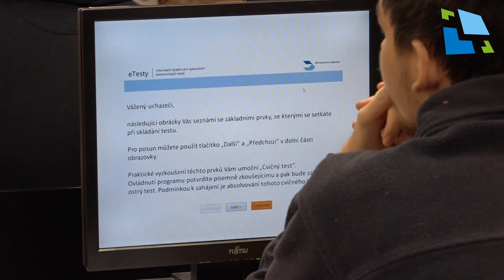Nová zkušební místnost na odboru dopravy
Na odboru dopravy funguje nová zkušební místnost pro uchazeče o řidičské oprávnění, profesní průkazy, apod.